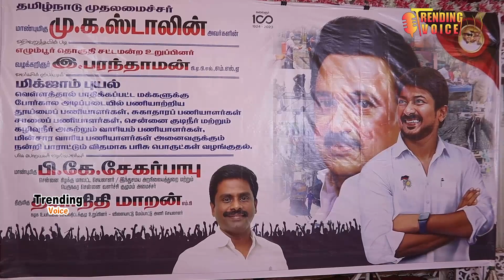சென்னை மாநகராட்சியை சார்ந்த 1079 பணியாளர்களுக்கு அரிசி, போர்வை உள்ளிட்ட பொருட்களை வழங்கினார்.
trendingvoice மிக்ஜாம் புயலில் நிவாரணப் பணியில் ஈடுபட்ட எழும்பூர் தொகுதிக்குட்பட்ட சென்னை மாநகராட்சியை சார்ந்த 1079 பணியாளர்களுக்கு அரிசி, போர்வை உள்ளிட்ட பொருட்களை எழும்பூர் சட்டமன்ற உறுப்பினர் பரந்தாமன் வழங்கினார்.
சென்னை எழும்பூரில் உள்ள தனியார் திருமண மண்டபத்தில் மிக்ஜாம் புயலில் நிவாரண பணிகளில் ஈடுபட்ட சென்னை மாநகராட்சி சார்ந்த துப்புரவு பணியாளர்கள், சுகாதார பணியாளர்கள், மின்சார பணியாளர்கள் உள்ளிட்ட 1079 பணியாளர்களுக்கு எழும்பூர் சட்டமன்ற உறுப்பினர் பரந்தாமன் கலந்து கொண்டு நன்றி தெரிவிக்கும் வகையில் அரிசி, போர்வை உள்ளிட்ட பொருட்களை வழங்கினார்.